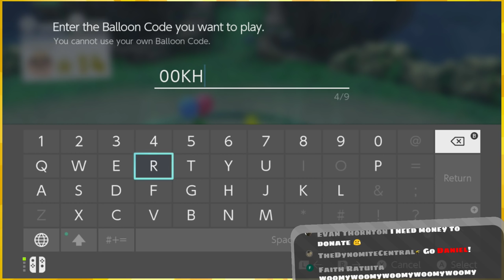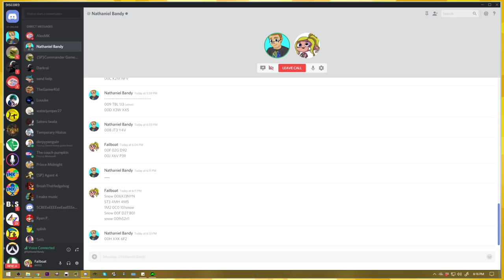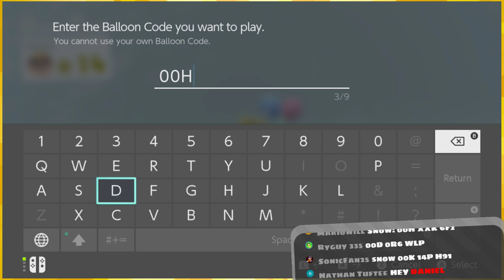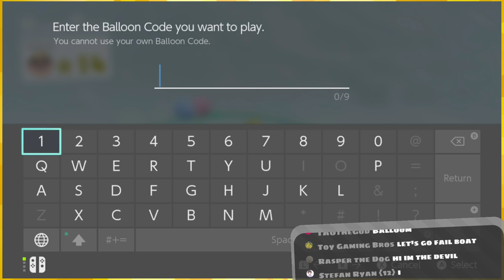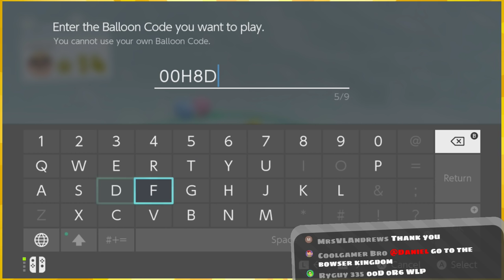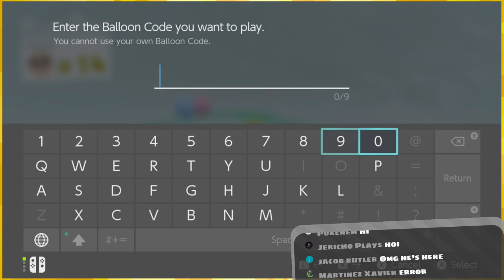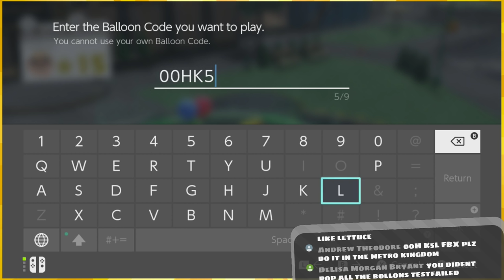How Mario Odyssey Racing is Mind Blowing!「Super Mario Odyssey 🌙🎈」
Nathaniel Bandy joins us today for some Mario Odyssey racing goodness.

:D